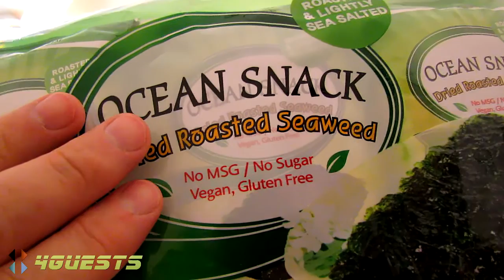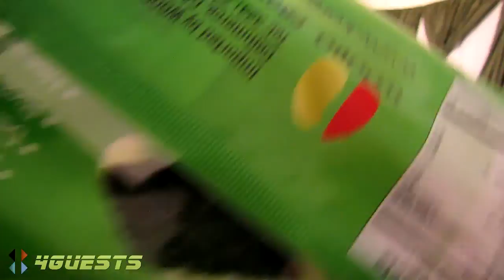Radiation in Korean Seaweed Snacks?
This product says organically grown in the Korean Sea (aka the Japan Sea) next to Japan.  After reading of tests done in August 2013 that found radiation in samples of seaweed there, we cannot chance eating this.  I found this product at the 99 cent only store here in northern Arizona.

Peace,